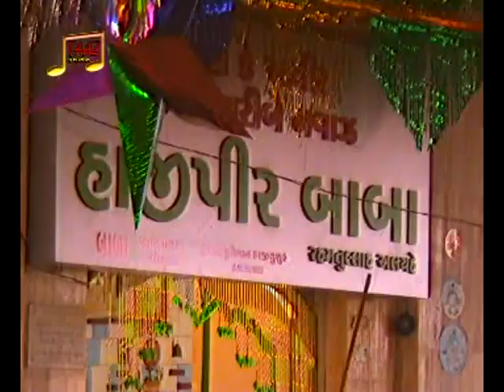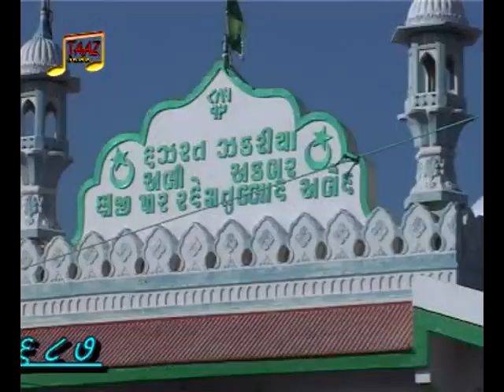new song Haji peer2011 Baba Baba KK mein I tujhe dhundhne main Abhinay Iqbal buchad Rubina bellium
Geet Studio Presents
Album - Mere Hajipir dulha
Artist - Iqbal Buchad,  Umar Buchad, Rubina       Belim, Mamad Chavda, Meera Bhatt
Singer - Yunus Shekh
Writer -  dev Aaseda
Director - Akbar Sodha
Producer - Iqbal Buchad Geet Studio Presents
Album - Amro Damro Phool No Gajro
Artist - Sikandar Buchad , Iqbal Buchad
Singer -  Dev Pagli
Writer -   Dev Pagli
Director -  Sikandar Buchad
Producer - Sikandar Buchad  Geet Studio Presents
Singer -  Dev Pagli
Writer -   Dev Pagli
Director - Sikandar Buchad
Geet Studio Presents
Singer - Yunus Shekh
Writer -  dev Aaseda
Director - Akbar Sodha
Producer - Iqbal Buchad
Label - Geet Studio
Copyright  - Geet Studio

HIT LIKE→SHARE→COMMENT
Producer - Sikandar Buchad
Label - Geet Studio
Copyright  - Taj Studio

HIT LIKE→SHARE→COMMENT
Label - Geet Studio
Copyright  - Taj Studio

HIT LIKE→SHARE→COMMENT
Label - Geet Studio
Copyright  - Geet Studio

HIT LIKE→SHARE→COMMENT